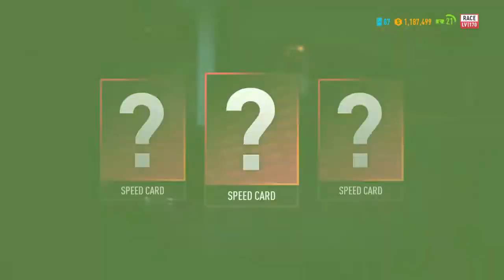Need for Speed™ Payback_20211221145356